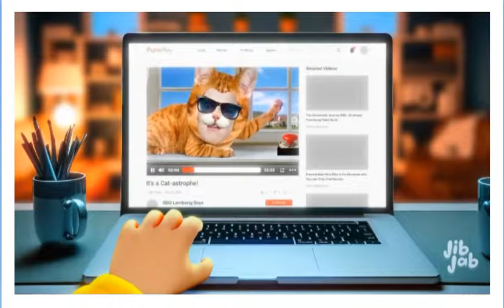mormonstories 444age. anti-Mormons John Dehlin, Bill Reel, RFM+Pinocchio in Cat Butt Jib-Jab song!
anti-Mormons John Dehlin, Bill Reel, Raddio Free Mormon (real name Corbin T Volluz), Pinocchio (AKA: Carah Burrell) and Rachel Bibliotech in Catt Butt Jib-Jab song!